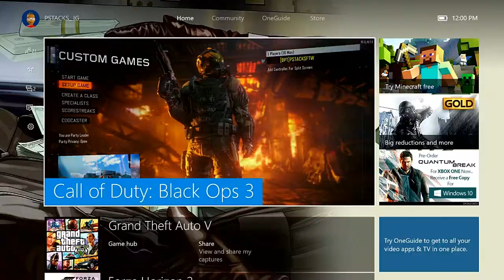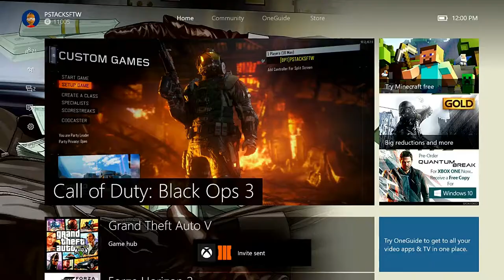[XB1] BO3 QS 1V1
add me PSTACKSFTW
I hope yal enjoy the editing NEVER use to edit besides sometimes the intro but now im doing both INTRO and OUTRO